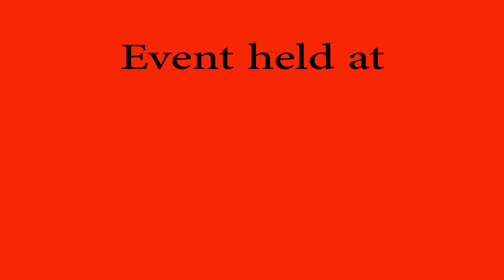Fusion Culture Group Performance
Fusion Culture Group variety show - connecting with community through laughter, gestures and magic.